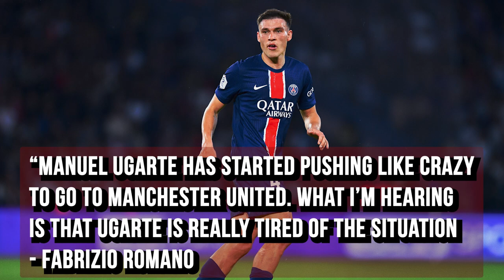ZIRKZEE'S DEBUT GOAL ⚽ | Man Utd 1-0 Fulham Match Reaction | UGARTE STILL ON?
The United Twins speak about Manchester United's 1-0 victory against Fulham and possible updates on Manuel Ugarte 🔴